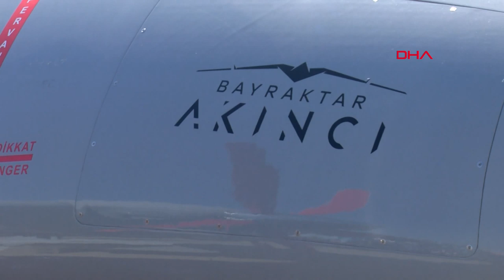TBMM Başkanı Şentop: (Teknofest) Bize zihin olarak Türkiye'nin bir level atladığını gösteriyor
TBMM Başkanı Mustafa Şentop, Teknofest'i ziyaret ettikten sonra yaptığı açıklamada, "Ama burası çok daha özel bir alan. Bize zihin olarak Türkiye'nin bir level atladığını gösteriyor. Bir üst seviyeye çıktık. Dünyadaki bütün ülkelerle her alanda, teknoloji alanında yarışabileceğimizi gösterdik" dedi.

Teknofest'in son gününde  TBMM Başkanı Mustafa Şentop, Atatürk Havalimanı'ndaki festival alanını ziyaret etti. Çocukları ile birlikte Akıncı uçağını da inceleyen Şentop, alandaki ziyaretlerini bitirdikten sonra açıklama yaptı.